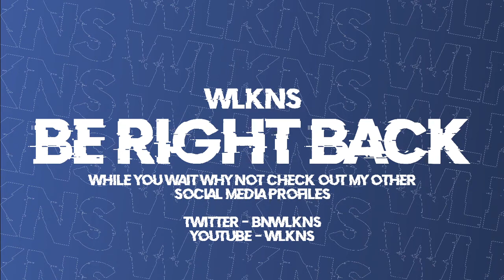THE END? OR IS IT!? | Little Nightmares I First Playthrough | Ep. 04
This video was streamed over on Twitch where I stream as often as possible.